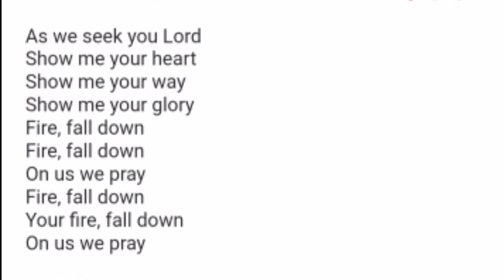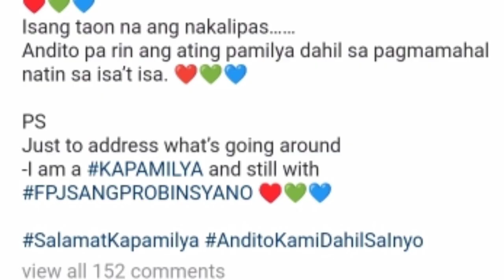SHAINA MAGDAYAO (ROXANNE) TOTOONG KALAGAYAN SA FPJ's ANG PROBINSYANO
Song/Music: Breathtaking
Genre: Retro Funk
Style: 80's
Instruments: E Guitars, Synth, Bass, Drums
BPM: 118, Length: 1:10